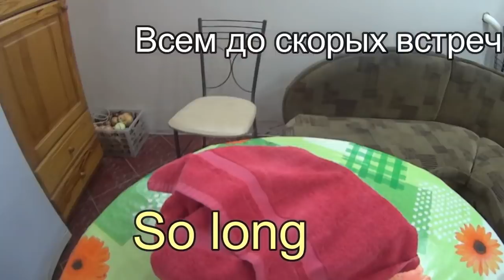Баклажаны по корейски на зиму! The Korean-style eggplant for the winter!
Баклажаны по этому рецепту готовлю давно,они прижились на нашем столе)) поэтому и сняла видео,поделилась с вами ! Не забывайте поддерживать наш канал,лайком и комментарием!